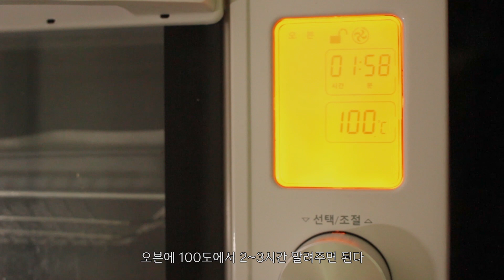[Slow cook cinema]토마토천국,🍅 선드라이토마토와 방울토마토절임 만들어보다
- 영상에 톱니바퀴를 누른뒤, 고화질로 시청하시면 좋답니다~!

자막 도움을 주시면 감사하겠습니다  Could you help for subtitle :D

안녕하세요 간장계란입니다!

이번 요리는 방울토마토절임과 선드라이토마토!!!
왜 나는 토마토철에 먹고싶지않고 하필 이 겨울에.. 비쌀때.. ㅠ
방울토마토 절임은 호불호가 제대로 갈리는 음식중 하나 인것 같습니다
토마토를 좋아하지 않는 저는 방울토마토 절임이 정말 맛있어서 여름철에 또 해먹어야지 생각하는데 동생은 토마토를 좋아하는데도 이건 좀 별로인것 같다.. 하더라구요
아마도 토마토 절임에 들어가는 올리브유의 향 때문에 그런것 같아요 (식감때문에 싫어하는 사람도 있겠다만..) 다음에 만들어 볼때는 올리브유를 아예 제거해보고 만들 생각이에요. 더 맛있으려나요 ㅎㅎ

선드라이토마토는 오븐 건조기능으로 말리는데 시간이 엄청 걸렸어요. 큰토마토는 좀 작게 잘라서 말렸어야했는데 제가 처음이다보니까 2등분으로 크게 잘라서 15시간은 말린것 같습니다 ㅋㅋㅋ;;;;
토마토를 작게 자를수록 건조시간은 줄어드니까 참고하시길 바랍니다!
말린 상태로 그냥 먹으면 감말랭이같고 새콤달콤한게 꽤나 맛있습니다. 오일에 절이면 그냥 뭐 토마토가 오일이랑 만나면 흡수력이 더 좋아질뿐 더 맛있고 그런건 없더라구요.
오일파스타로 만들어 먹어봤는데 무조건 선드라이 토마토와 면을 함께 먹어야 정말정말 맛있습니다
물론 이 음식도 호불호가 갈리지 않을까 싶네요
꽤나 신선한 요리 도전이였습니다. 전 방울토마토 절임을 추천해드리고 싶어요
선드라이토마토는 궁금하신분들만 만들어보시길!(맛없지도 맛있지도 않은 그냥 건강을 위해 만들어먹는달까?)

설연휴로 인해서 촬영을 못하기에 다음주 9일에 업로드는 하지 않기로했어요. 그래도 딱 한주만 쉬고 다시 16일에 업로드 할거니까 기다려주세요 :D !!

다음영상에서 기다릴게요! 밥 꼭 챙겨 드시고 우리 또 봐요~!~!

가기전에 좋아요 버튼 잊지마시고 아직 구독하지 않으신 분들은 제 채널을 구독하시면 저만의 힐링영상들을 받아보실 수 있습니다 ㅇ_ㅇ ♡

- 제 영상을 다른 분들께 공유해주시는 분들 정말 감사 드립니다~!
- If you upload my video OR my recipe on the internet  , reveal the source of my chnnel :D
- Do not upload my video without my permission and my channel and do not edit my original video

BGM _ Angels We Have Heard